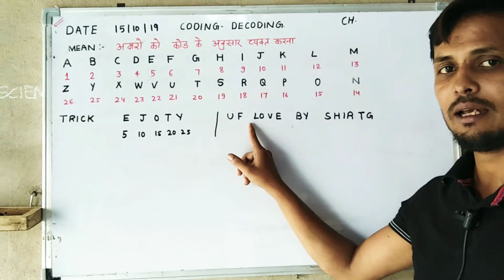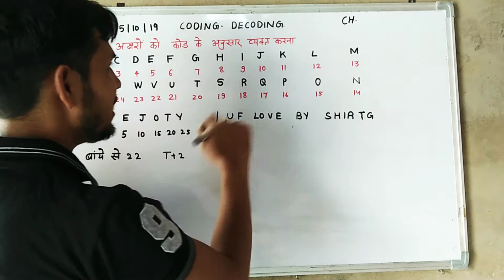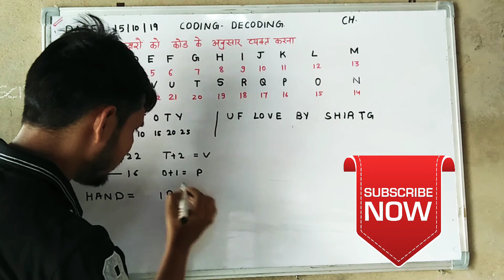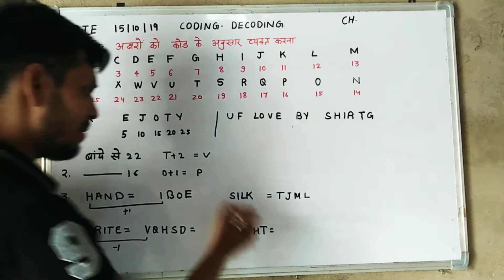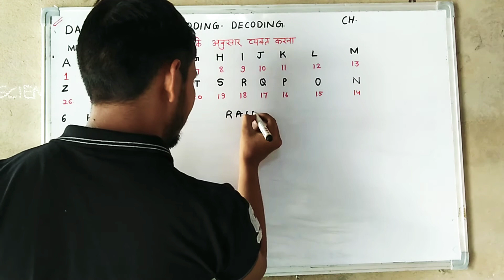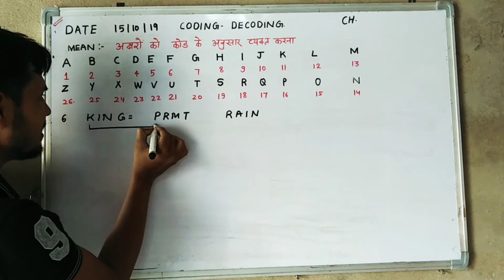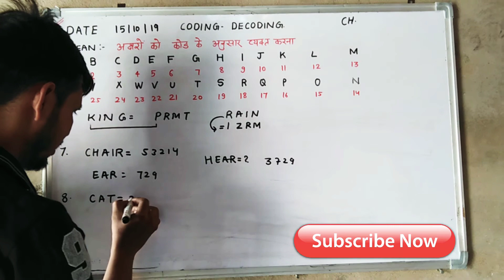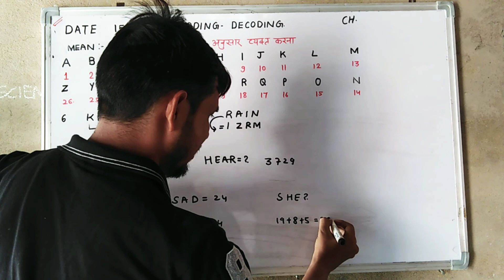Coding decoding reasoning tricks in hindi|trick for coding decoding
Completion power for you
Here in this video we given you tricks to solve coding decoding question in just 5 second that trick you can use in your exams